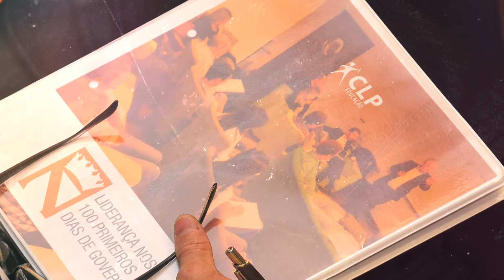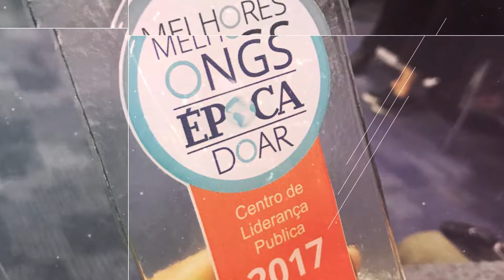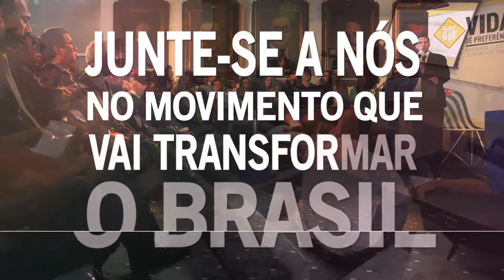Vamos transformar a cultura política do Brasil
O Brasil vive a maior crise política, econômica, social e ética da história.

Além dos números, ideologias e disputas partidárias, um estado é formado por PESSOAS como eu e você. E é sobre cada um de nós que o peso de uma grande crise se instala.

Quando sentimos os efeitos da crise, o mais fácil é reclamar, discutir e buscar soluções para melhorar nossa própria vida.
Tudo isso é importante, mas não é suficiente.

O que você está fazendo para transformar o Brasil?

Nós, do CLP, acreditamos que trabalhar para mudar nossa CULTURA POLITICA é o caminho para uma mudança real, concreta e duradoura. É assim que vamos construir um Brasil melhor para nós e para as futuras gerações.

Temos o objetivo de transformar a cultura política do país.